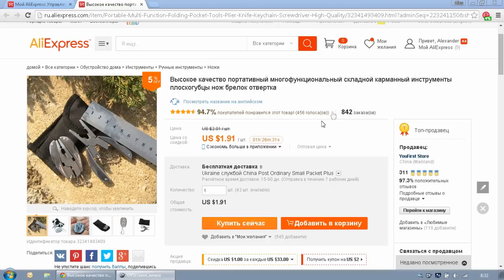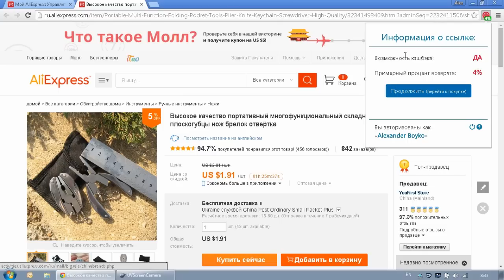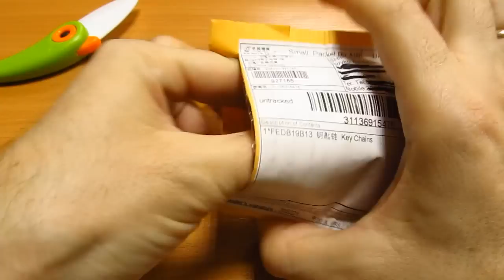Прикольный брелок мультитул из Китая за 1,9$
Обзор прикольного брелка мультитула  + мини конкурс!
Для участия в конкурсе нужно:
2) Сделать репост этого видео себе Вконтакт
Розыгрыш будет ровно через неделю 01.10.15 в группе в разделе видеозаписи!